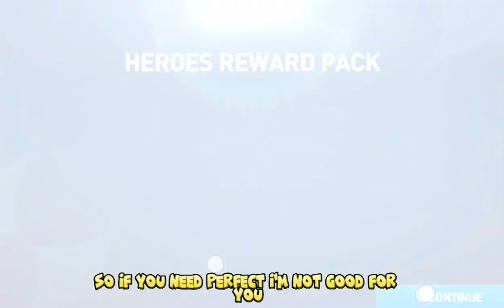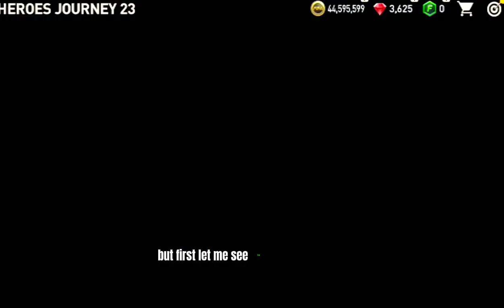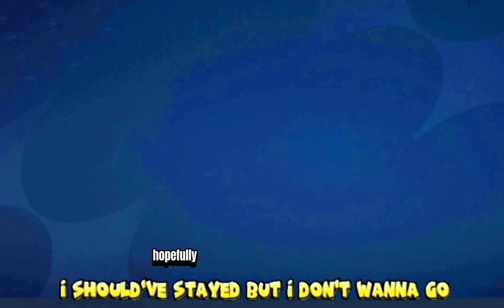😅24.RETRO STAR playtrough (august 4, 2023) fifa mobile